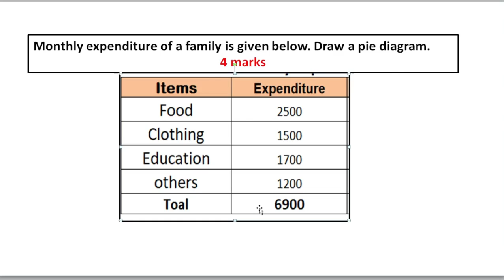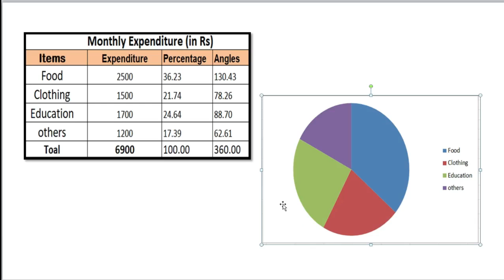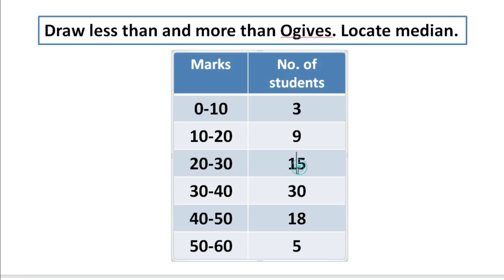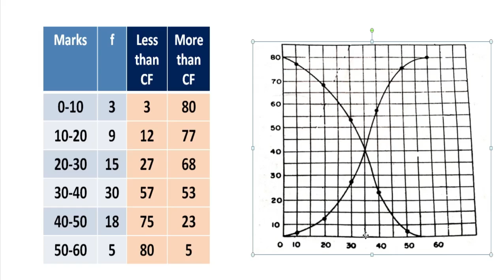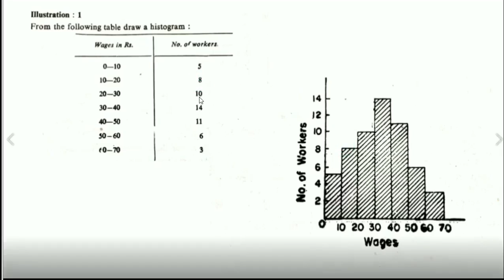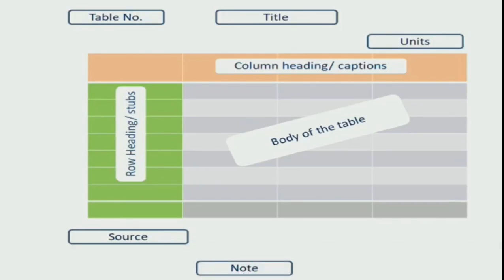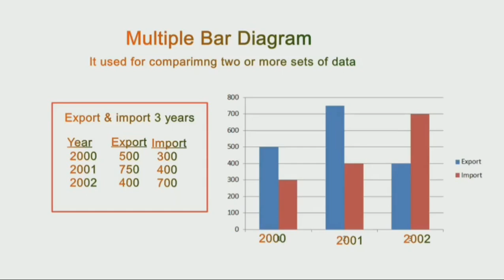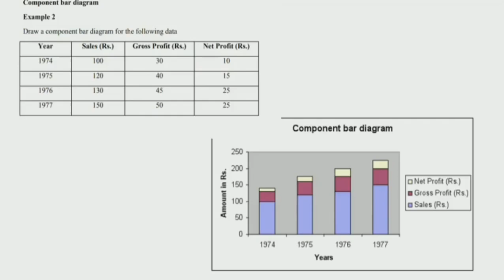Imp #9 |Model Questions & Answers | Plus One Economics | Improvement special | Class 9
This video made for helping students who prepares to boost scores of economics in +1 improvement examination . It contains question and answer discussion and tips to improve score.